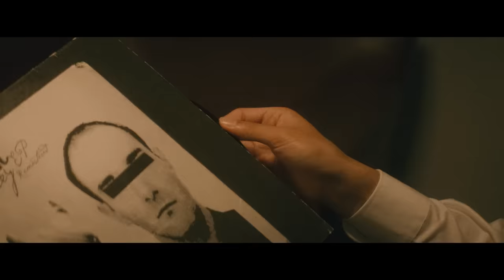Omoinotake / 彼方 [Official Music Video]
映画 「チェリまほ THE MOVIE ～30歳まで童貞だと魔法使いになれるらしい～」主題歌

Omoinotake Major 1st EP EVERBLUE Release One Man Tour 2022-Saikai
チケット 一般発売中！

●4/24(日)渋谷WWW X
※2/12(日) 渋谷WWW X振替

●6/11(土)恵比寿LIQUID ROOM
※2/3(木)渋谷CLUB QUATTRO振替

東京国際工科専門職大学・大阪国際工科専門職大学・名古屋国際工科専門職大学の2021年度TVCMソング

Omoinotake
Leo Fujii
Tomoaki Fukushima
Hironoshin Tomita
Drum technician Takashi Sano

【Release】
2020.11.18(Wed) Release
Omoinotake 4th Mini Album『Long for』
NEON RECORDS/NECR-1029
￥1,800(税抜)

1.産声
2.One Day
3.欠伸
4.夏の幻
5.東京
6.One Day (JQ from Nulbarich Remix)

「One Day」
▼視聴はコチラ

「欠伸」
▼視聴はコチラ

「モラトリアム」
▼視聴はコチラ

3rd Mini Album 『モラトリアム』発売中！

NEON RECORDS/NECR-1024
通常盤　¥1,500(税抜)
1.モラトリアム
2.惑星
3.トニカ
4.Blanco
5.So Far So Good

Omoinotake
Leo Fujii
Tomoaki Fukushima
Hironoshin Tomita

Cast
momoca kanekiyo
Issei Kawanabe
Yuma Takeda

Director
Tai Nakazawa

Cinematographer
Ryosuke Komatsu

Camera Assistant
Rina Tsutsui

Gaffer
Yutaro Meguro

Hair&Make up
Toshihiro Takaki （FLAT）
Natsuki Kojima（FLAT）

Stylist
Tatsuhiko Marumoto（UNFORM）

Casting
Oi-chan（OiP）
honopanty（OiP）

Colorist
Arisa Naito（Imura Office）

Production Manager
Tamaki Ide（SEP）

Production Assistant
Takuto Maruyama（SEP）

Production staff
Kota Sugawara（SEP）

Producer
Yuji Motoyoshi（SEP）

Production
SEP
Omoinotake

2012年結成。藤井レオ（Vo＆Key）、福島智朗（Ba＆Cho）、冨田洋之進（Dr＆Cho）の3人のギターレス構成。渋谷を中心にストリートをはじめとするライヴを重ね、着実に人気を獲得してきた。2020年2月公開された劇場アニメ「囀る鳥は⽻ばたかないThe clouds gather」や、ドラマ「love⇄distance」の主題歌に起用され、話題を集める。YouTubeチャンネル「THE FIRST TAKE」にインディーズながら初登場。同年11月にリリースされた4th Mini Album「Long for」に収録されている「産声」は、テレビ東京「30歳まで童貞だと魔法使いになれるらしい」のドラマOPに起用され、大注目されている。